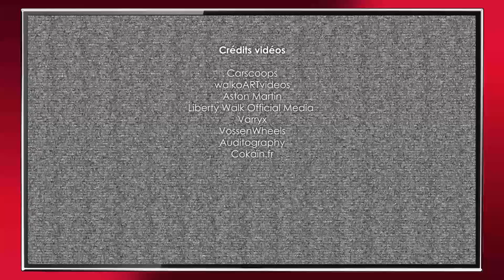ZapAuto 327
La sélection de vidéos insolites d'Auto Plus est disponible. Découvrez le meilleur du pite dans ce 327e épisode du Zapping Auto Plus.